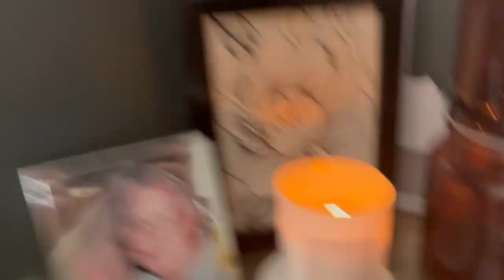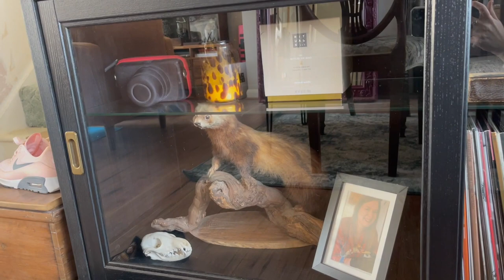Weekly Vlog - HOUSE TOUR